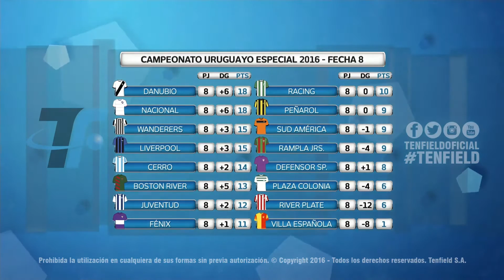UruguayoEspecial | Show de goles de la 8a fecha del campeonato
Entre sábado y domingo se disputó una nueva etapa del Campeonato Uruguayo. Danubio y Nacional continúan siendo los líderes del torneo con 18 unidades. Detalles: